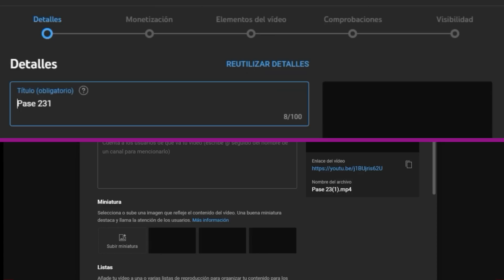Baby En El Medio Programa 23/08/2023 Baby Etchecopar